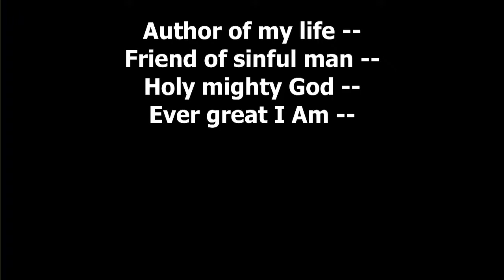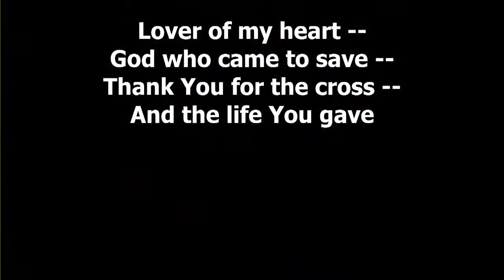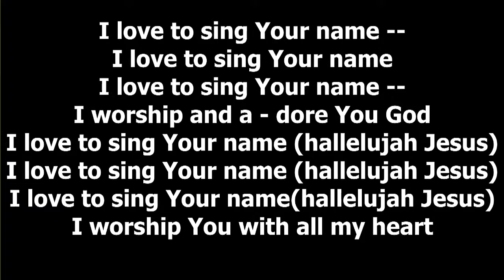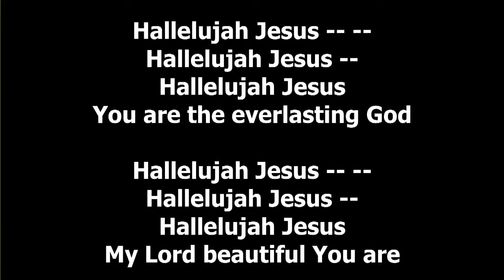Hallelujah Jesus by Evan Wickham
Words and Music by Evan Wickham, Ed Cash

Worship Leader / Acoustic Guitar:  Holland Davis
Acoustic Guitar:  Matt Levchak
Bass:  Tommy Heinsen
Drums / BGV:  Ted Morton

Calvary Chapel San Clemente